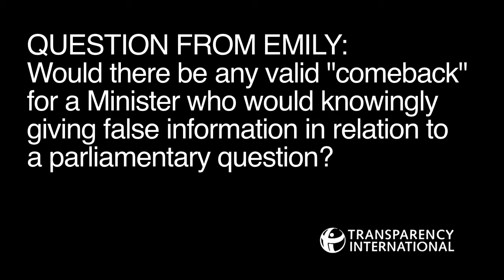It's Good to Know How Corruption is Measured" - TI Ireland PART 7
26th October 2010 - It's Good to Know ... how corruption is measured

Transparency International Ireland marked the launch of the Corruption Perceptions Index with a public workshop on how corruption can be measured.

Contributors:

John Devitt (CEO, Transparency International Ireland)

Gillian Smith (Researcher on perceptions of corruption, DIT)

Gary Murphy (Senior Lecturer in Government, Dublin City University)

The Corruption Perceptions Index is published annually by Transparency International and measures international business and expert perceptions of levels of public sector corruption around the world.

Our workshop contributors offer their practical insights and experiences on what it says about Ireland; how Ireland is viewed around the world; how ethical our public officials and business people are; and what our leaders can do to improve trust in them.